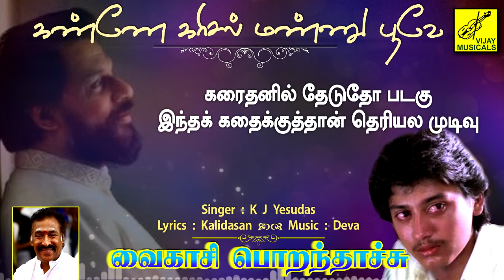கண்ணே கரிசல் மண்ணு | Kanne Karisal Mannu with Lyrics - Vaikasi Porandhachu | Vijay Musicals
Song : Kanne Karisal Mannu Poove | Tamil Lyrics
Film : Vaikasi Porandhachu
Cast & Crew : Prasanth, Kaveri
Singer : K J Yesudas
Lyrics : Kalidasan
Video : Kathiravan Krishnan
Production : Vijay Musicals
Tamil Film Song

Listen To Vaikasi Porandachi Songs On

பாடல் : கண்ணே கரிசல் மண்ணு பூவே | தமிழ் பாடல்வரிகள்
திரைப்படம் : வைகாசி பொறந்தாச்சு
நட்சத்திரங்கள் : பிரசாந்த், காவேரி
குரலிசை : K J யேசுதாஸ்
கவியாக்கம் : காளிதாசன்
இசை : தேவா
காட்சிப்பதிவு : கதிரவன் கிருஷ்ணன்
தயாரிப்பு : விஜய் மியூசிக்கல்ஸ்
தமிழ் திரையிசை பாடல்

பாடல்வரிகள் :

கண்ணே கரிசல் மண்ணுப் பூவே
கண்ணீரில் நீந்துகின்ற மீனே
தினம் கண்ணீரில் நீந்துகின்ற மீனே
சுடும் பாறை நிலத்திலே பாலைவனத்திலே
தண்ணீரைத் தேடுகின்ற மானே
மானே கண்ணே கரிசல் மண்ணுப் பூவே

ஊத்து மணலெடுத்து
உப்புக் கடல் நீரெடுத்து
நேத்து வரக் கட்டி வச்ச கோட்டை
இன்று காத்தடிச்சு களைஞ்சுதான் போச்சே
ஆத்து நீர் நுரையாச்சே
அவள் சொந்தம் அவமான கறையாச்சே
அட சாத்தி வெச்ச வீட்டுக்குள்ளே
ஏத்தி வெச்ச வெளக்காய்
உள்ளத்துக்குள் சூடுபட்ட மலரே
இது ஊரு சனம் தள்ளி வெச்ச நிலவே

ஆராரோ ஆராரோ ஆராரோ ஆராரோ
ஆராரோ ஆரிரோ

கண்ணீரின் திரைக்குள்
கட்டாய சிறைக்குள்
பூட்டி அடைச்சு வச்ச பாசம்
இதில் போட்டு நடத்தி வரும் சோகம்
ஓயாத புயலாலே தூங்காமல்
போராடும் அலை மேலே
மனம் தாங்காத சுமையுடன்
தள்ளாடி தள்ளாடி
கரைதனில் தேடுதோ படகு
இந்தக் கதைக்குத்தான் தெரியல முடிவு